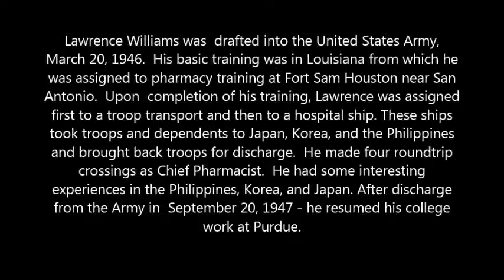Lawrence WIlliams' Return to the US and Discharge From Army 1947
Lawrence Williams was drafted into the United States Army, March 20, 1946.  His basic training was in Louisiana from which he was assigned to pharmacy training at Fort Sam Houston near San Antonio.  Upon completion of his training, Lawrence was assigned first to a troop transport and then to a hospital ship. These ships took troops and dependents to Japan, Korea, and the Philippines and brought back troops for discharge.  He made four roundtrip crossings as Chief Pharmacist.  He had some interesting experiences in the Philippines, Korea, and Japan. After discharge from the Army in  September 20, 1947 - he resumed his college work at Purdue.